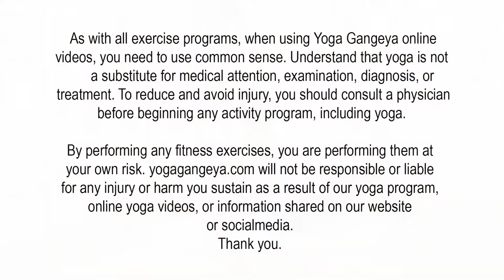20 minutes Yoga for Mental Health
20 Minutes Yoga for Mental Health.
This video will help you to release tension and anxiety from feeling overwhelmed. Change your mental health to mental wealth. These fantastic tension-release exercises are easy, and a great home workout, only do what you can.

Videos are categorized under Levels. These Levels are focused on the physical effort experienced during the video:
LEVEL: Very Easy
This level is for beginners, the elderly, and those with disabilities recovering from injuries.

Chapters:
00:00:00 Coming up...
00:01:05 Yoga for Mental Health.
00:32:49 Alternative Nostril Breathing.
00:38:27 Tip of The Day.

Receive a great tip that you can use in your daily life, at the end of the video.

As with all exercise programs, when using Yoga Gangeya online videos, you need to use common sense. Understand that yoga is not a substitute for medical attention, examination, diagnosis, or treatment. To reduce and avoid injury, you should consult a physician prior to beginning any activity program, including yoga.

By performing any fitness exercises, you are performing them at your own risk. yogagangeya.com will not be responsible or liable for any injury or harm you sustain as a result of our yoga program,
online yoga videos or information shared on our website or social media.

Yoga Gangeya
South Africa
Certified Yoga Instructor